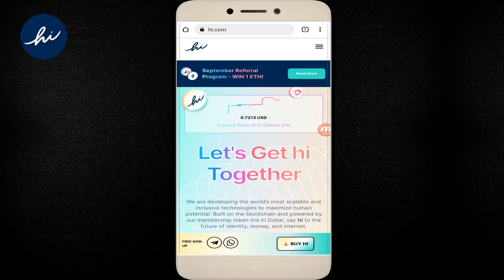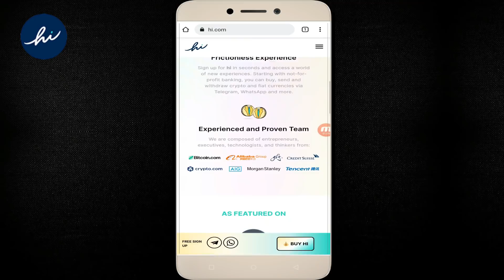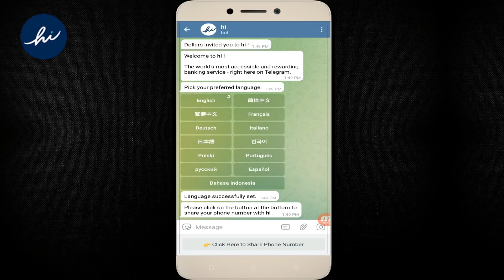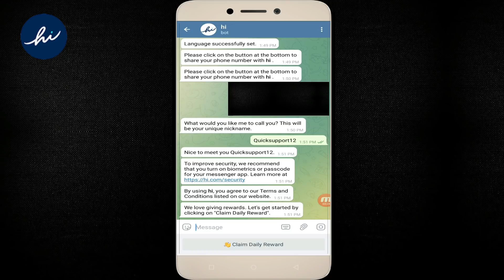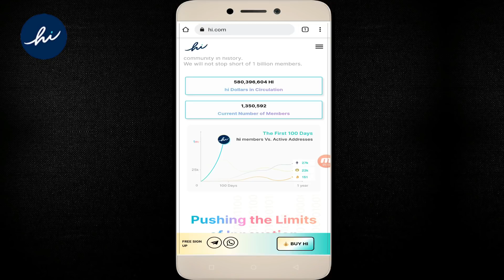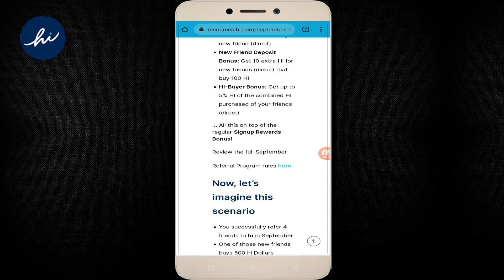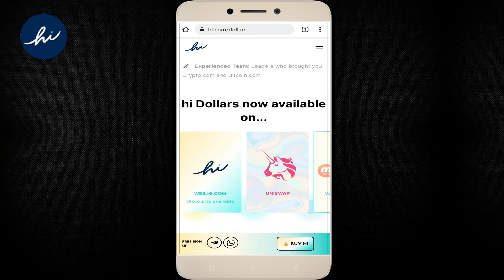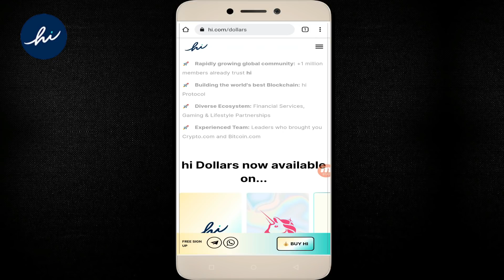How to Make Money With Hi Dollar Cryptocurrency Apps? - [Hindi] - Quick Support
How to Make Money With Hi Dollar Cryptocurrency Apps? - [Hindi] - Quick Support. इस विडियो में हम जानेंगे की Hi Dollar App से पैसे कैसे कमाए?